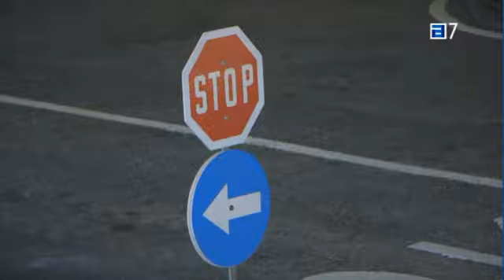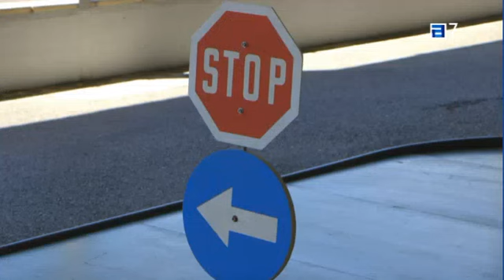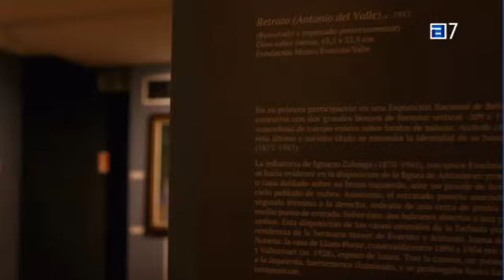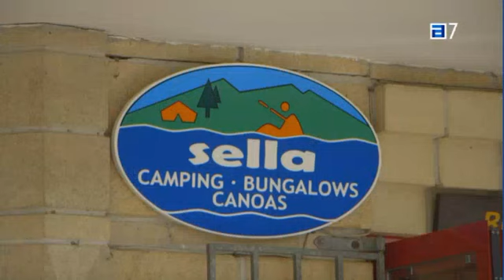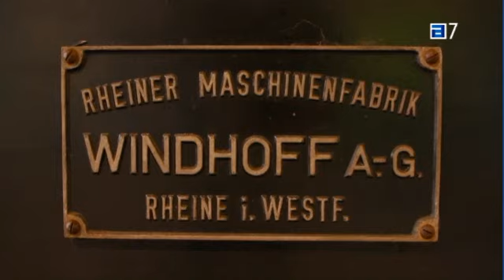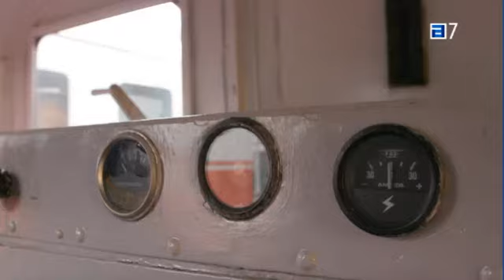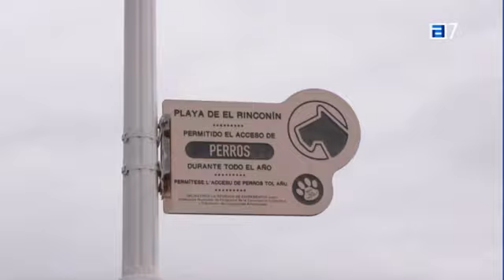Tú a la Playa, Yo a la Montaña, PARRES, TPA